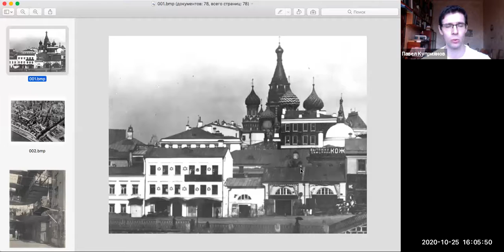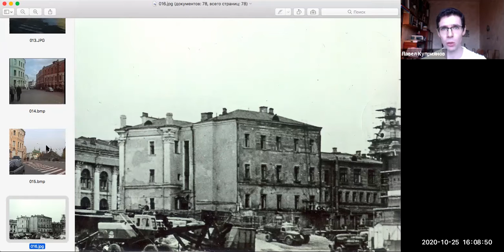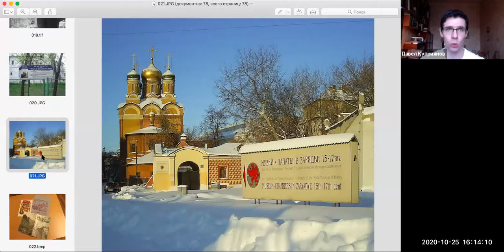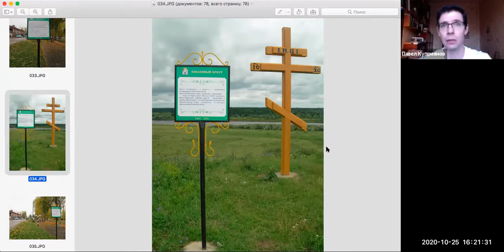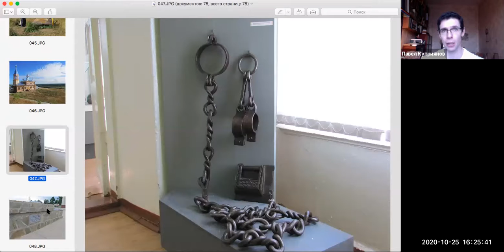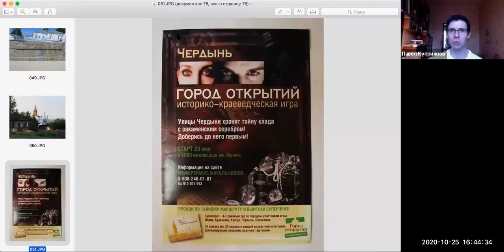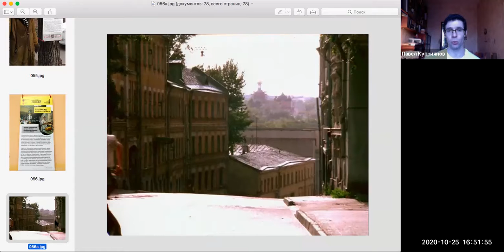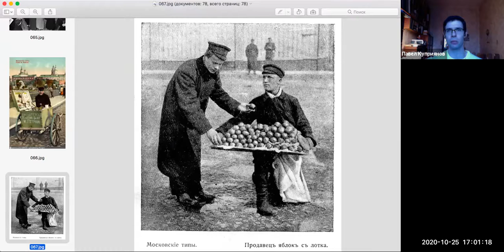П. Куприянов «Музеефикация городского пространства: формы, механизмы, эффекты»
Тема «музей и город» включает целый ряд довольно разных вопросов, от роли и места музея в городе до репрезентации города в музее. В данной лекции мы ограничимся лишь одним аспектом этой многогранной темы, а именно, тем, как сам город становится музеем. Речь идет о таких ситуациях, контекстах и практиках, в которых город из жилого пространства превращается в объект заинтересованного внимания, охраны и экскурсионного показа. Такая музеефикация - явление хоть и не новое, но динамично развивающееся в последнее время и в крупных, и в малых городах. Под знакомой метафорой «музея под открытым небом» сегодня может скрываться не только привычный комплекс архитектурных памятников – объектом музеефикации становятся самые разные составляющие городского пространства, от материальной среды до повседневных практик и едва ли не самих местных жителей. Во время лекции на примерах из Москвы и других российских городов мы попытаемся рассмотреть этот процесс в деталях, сосредоточившись на его содержании и инструментарии, выделим его основные формы, поговорим о роли в нем самого субъекта, о соотношении и (не)совместимости разных оптик и опытов восприятия города.

Лекция «Музеефикация городского пространства: формы, механизмы, эффекты» была прочитана в рамках курса вебинаров Центра «Сэфер».

Лектор — Павел Куприянов, кандидат исторических наук, старший научный сотрудник Института этнологии и антропологии РАН. Занимается исследованиями в области истории и антропологии путешествия эпохи Просвещения, идентичности, городской антропологии, исторической памяти. Автор более 80 научных публикаций. Член редколлегии журнала «Этнографическое обозрение». Проводит полевые исследования в разных регионах России.

Проект осуществлен при поддержке Genesis Philanthropy Group, Dutch Jewish Humanitarian Fund, а также с использованием гранта Президента Российской Федерации на развитие гражданского общества, предоставленного Фондом президентских грантов.